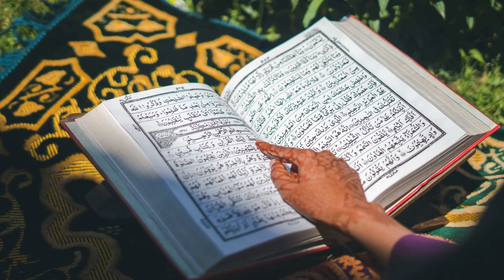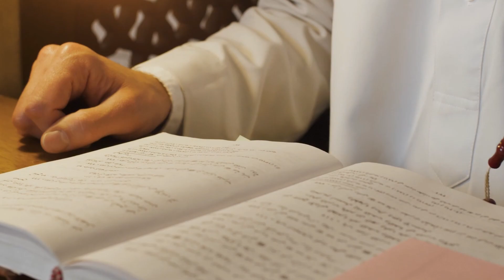তারাবির নামাজ ৮ নাকি ২০ রাকাত। Tarabi Namaz Koto Rakat । Shaikh Ahmadullah । Mizanur Rahman Azhari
তারাবির নামাজ কত রাকাত | তারাবির নামাজ ৮ নাকি ২০ রাকাত। Tarabi Namaz Koto Rakat । Shaikh Ahmadullah । Mizanur Rahman Azhari

তারাবির নামাজ সম্পর্কে সায়েখ  আহমাদুল্লাহ মিজানুর রহমান আজহারী আমির হামজা আরো বিজ্ঞ আলেমগণ কি বলেছেন আসুন দেখে নেই.। নবী করিম সাল্লাল্লাহু আলাই সাল্লাম কিভাবে তারাবির নামাজ আদায় করতেন সাহাবাগণ কিভাবে তারাবির নামাজ আদায় করতেন আসুন দেখি ।

tarabi namajer niyon
tarabi namaz
tarabi namz dua
tarabi namz munjat
tarabi namaz niyat
tarabi namaz porar niom
tarabi namz new
tarabi namaz koto rakat
tarabi namaz na porle ki roja hobe
tarabi namz er niyot
tarabi namz sunnat na nofol
tarabi namz kivabe pore
tarabi namaz sura
tarabi namaz ki 8 rakat pora jabe
tarabi namaz koi rakat mizanur rahman azhari
tarabi namaz koto rakat mizanur rahman azhari
tarabi namz kolkata
tarabi namaz koto rakat dr zakir naik bangla
tarabi namaz koto rakat abdur razzak bin yousuf
tarabi namaz koto rakat zakir naik
tarabi namaz kon sura diye porte hoi
 তারাবির নামাজ শায়খ আহমাদুল্লাহ
SaikhAhmadullahNewWaz
তারাবির নামাজ ৮ রাকাত না ২০ রাকাত শায়খ আহমাদুল্লাহ
 Tarabi Namaz Koto Rakat Shaikh Ahmadullah
tarabi namaz koto rakat Mizanur Rahman Azhari,tarabi namaz porar niom dr zakir naik,
তারাবি নামাজ সম্পর্কে মিজানুর রহমান আজহারী তারাবি নামাজ পড়ার নিয়ম তারাবি নামাজ পড়ার নিয়ত, তারাবি নামাজের মুনাজাত তারাবি নামাজ কত রাকাত জাকির নায়েক
তারাবি নামাজ কত রাকাত? tarabi namaz koto rakat? zakir naik lecture bangla 2019

ভিডিওটি ভালো লাগলে লাইক করতে পারেন। এবং দ্বীন প্রচারে অংশ নিতে চ্যানেলটি শেয়ার করুন